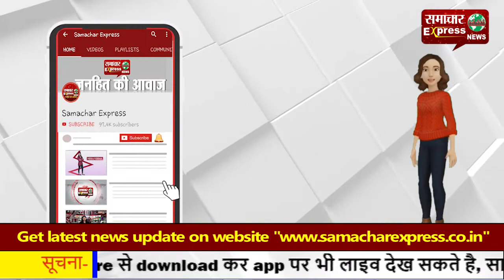पुलिस अधिकारी के बेटी के शादी समारोह में चोरी, नगदी और जेवरों से भरा बैग उड़ा ले गए चोर!